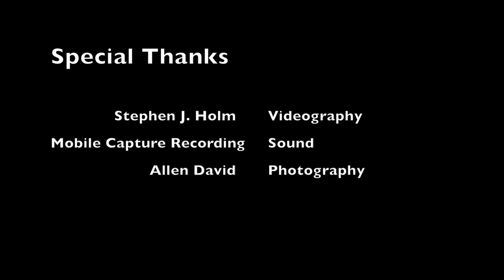BNM's Not My Fault , performs "I Want You" @ The Crepe Place 5/3/15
Real Rock Band Program Presents... Not My Fault
Performing "I Want You" an original by Brooke O'Brien & BNM @ The Crepe Place in Santa Cruz, CA